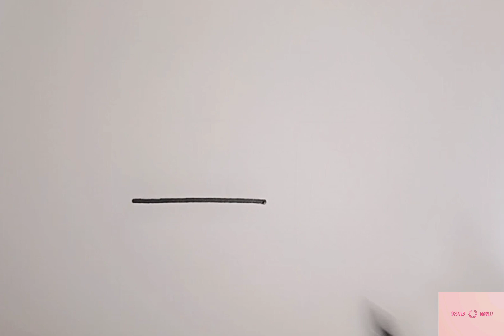How to draw a train | train drawing step by step | Easy train drawing